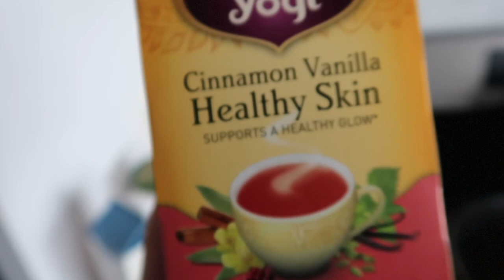Day In My Life | PHOTOSHOOT Day & People Using My Song "Fighter" for TIKTOK videos! VLOG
Vlog Camera
DSLR Camera
Audio Interface
Lighting System
External Hardrive

♡ Lissy Lategan
John 3:16